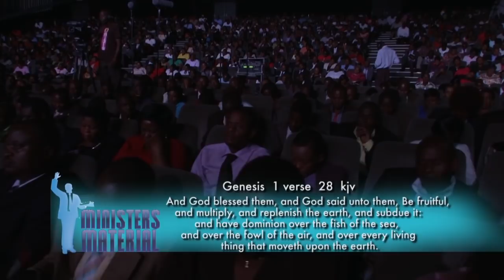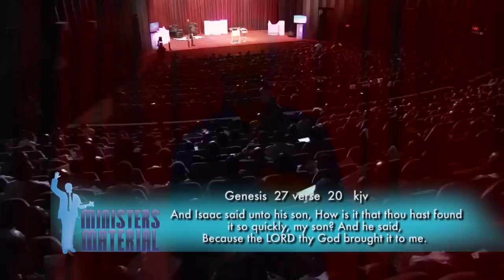PROPHET MAKANDIWA - MINISTERS MATERIAL - THE BLESSING OF GOD - DAY 5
Prophet Makandiwa explains how the absence of the financial blessing can compromise the cause of the gospel. He further clarifies how many believers lack understanding on this subject and challenged ministers to adjust their mindsets and make positive confessions. This principle can be traced back to biblical figures like Abraham and Jacob who were blessed beyond measure.